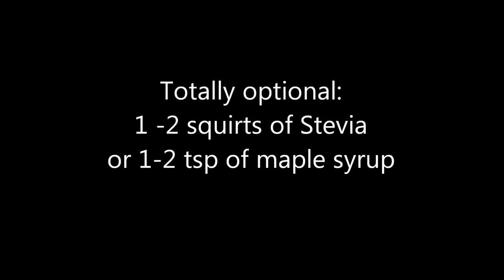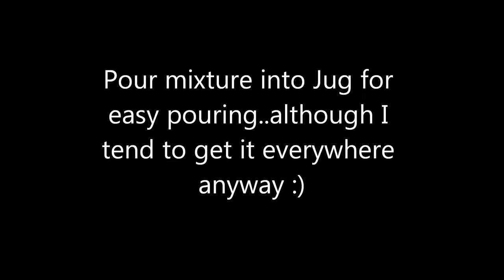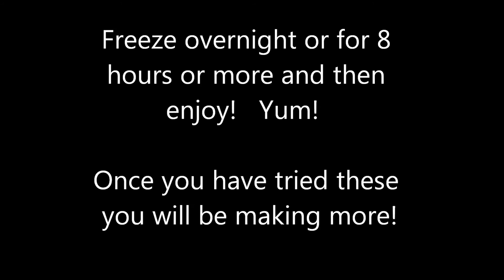Quick and Easy Popsicles using 1 ingredient!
Looking for a quick and easy delicious Popsicle recipe?  Check this one out that has only 1 ingredient!  Once you have tried these popsicles you will be making more and more of them.  Hardly any calories they are a great filler if you are watching what you eat.